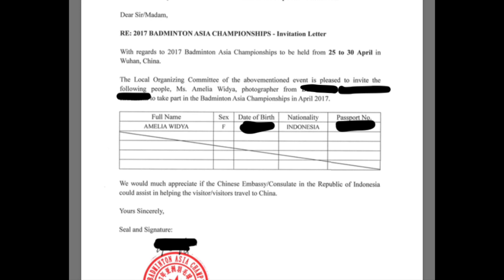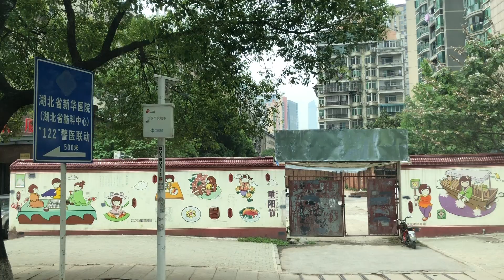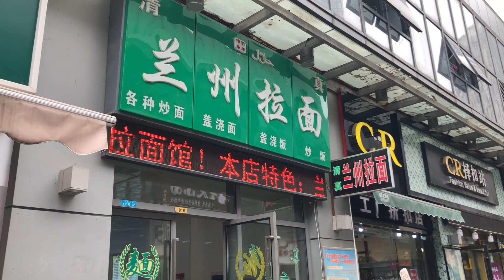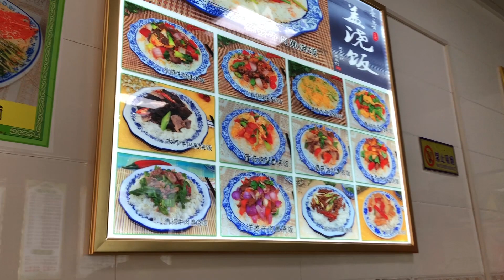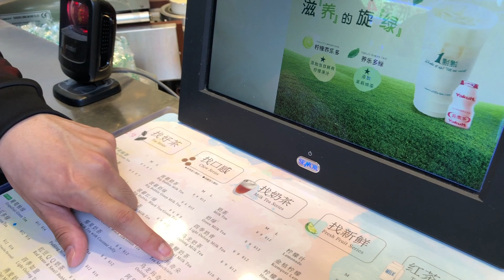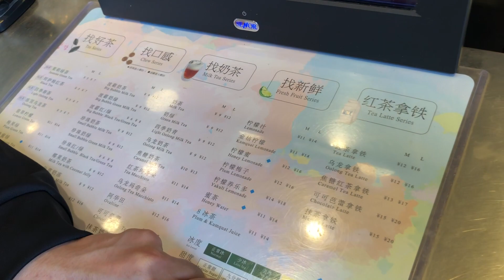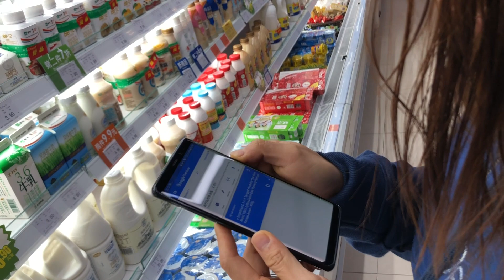MEMORI LIPUTANKUU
Mengenang masa laluuuu